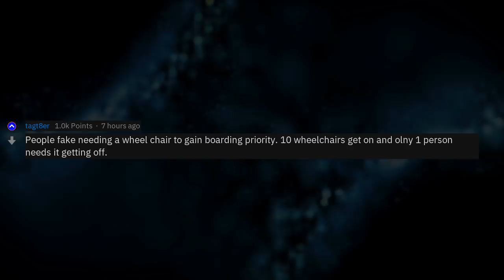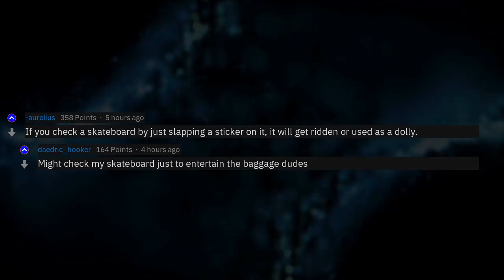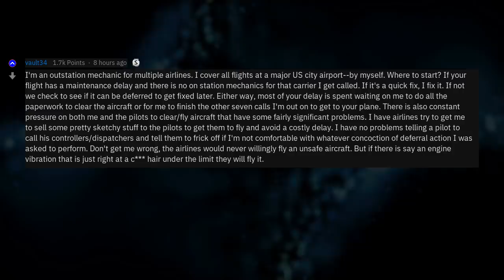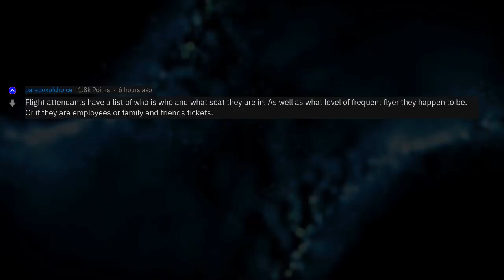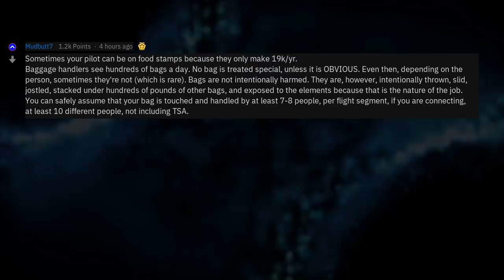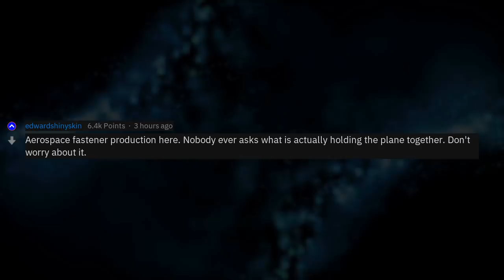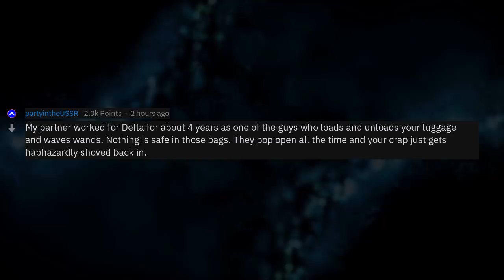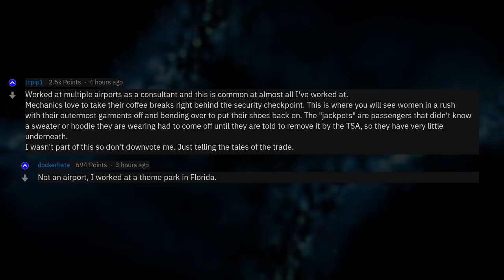What Airline Secrets Do Passengers Not Know About? (r/AskReddit)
Fresh AskReddit Stories: People who work for airlines, what are secrets passengers don't know? --- LIKE AND I WILL UPLOAD MORE REDDIT STORIES!